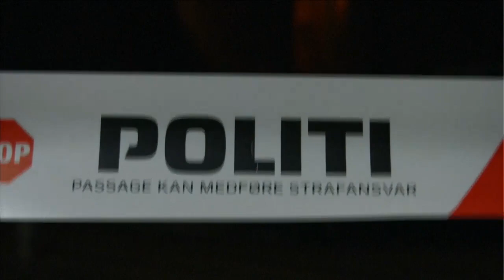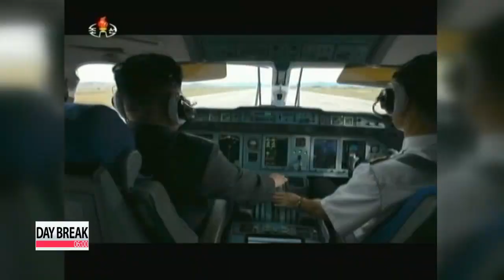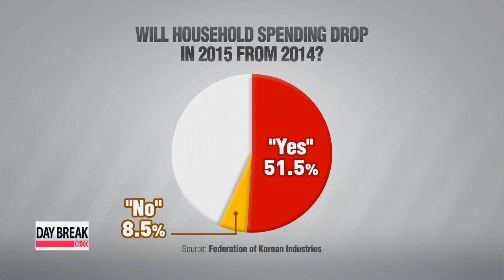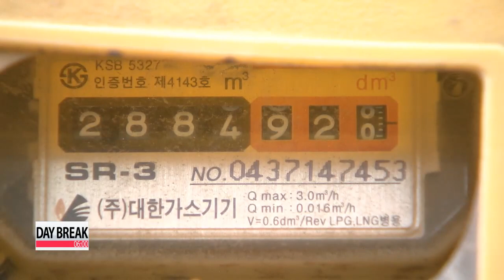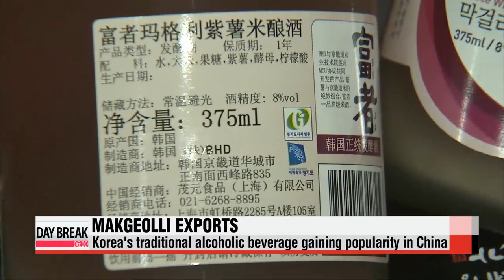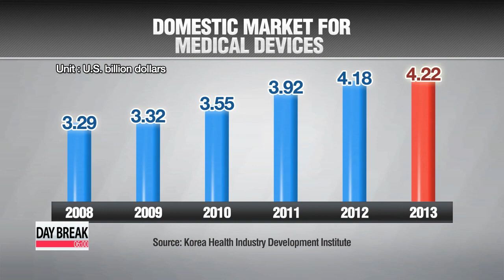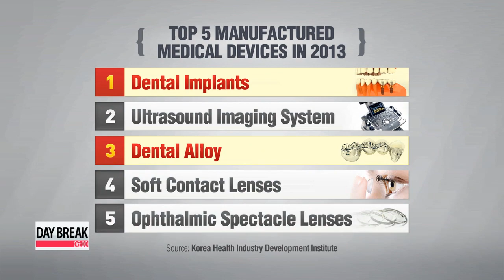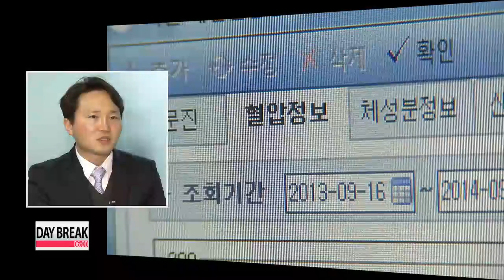DAY BREAK 06:00 Copenhagen gunman was on Danish intelligence′s "radar"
DAY BREAK 06:00
Coming up on this Monday edition of Day Break,... the Copenhagen shooting suspect... shot dead by police... after a deadly double terror attack on a cafe and a synagogue was on the "radar" of Danish intelligence.
Lawmakers will vote today on whether to confirm Lee Wan-koo as the country′s next prime minister amid various controversies surrounding the nominee.
Plus,... a tentative ceasefire remains in place in Ukraine,... but there have been reports of fighting around a contested town in the east of the country..Day Break begins now.
To our viewers around the world, it′s 6 a.m. on Monday, February sixteenth here in Seoul.

Title: Copenhagen gunman was on Danish intelligence′s "radar"
We start with the latest terror attack in Europe...
Police in Denmark say the suspected gunman in the Copenhagen shooting was a 22-year-old Danish national that had been known to authorities for a history of violence and weapon possession.
The suspect was shot dead in a shootout on Sunday following attacks on a cafe and a synagogue.
Denmark′s intelligence agency chief says the gunman was on their watch-list prior to the attack.

"It′s a person who was known to us, so yes, it was a person on intelligence′s radar."
Officials have not revealed the man′s name,.. but since he was shot dead,... the investigation is focused on the suspect′s movements before, during and after the shootings and whether he had traveled to Islamist hotspots.
After assessing CCTV footage, police suspect the man acted alone, but they are still trying to see if the suspect received assistance from others.
The attacker opened fire at an arts cafe that was hosting a debate on freedom of speech on Saturday afternoon.
Among those in attendance was Swedish cartoonist Lars Vilks.
Vilks has received death threats since 2007, when his depiction of the Prophet Mohammad as a dog was published.
The suspect was shot dead early on Sunday after a second attack at a synagogue.
The carnage killed two civilians and injured five police officers.
The Danish Prime Minister says the shooting was a politically motivated terrorist attack and promised to protect freedom of speech and the Jewish community in the country.
The incident brings up memories of the recent terror attack in Paris.
The French ambassador to Denmark, who attended Saturday′s debate, believes the motivation for the cafe shooting was the same as for the shooting at the French weekly Charlie Hebdo that left twelve people dead.
Title: National Assembly to vote on PM nominee Lee Wan-koo
The National Assembly is going to vote on the confirmation of Prime Minister nominee Lee Wan-koo on Monday afternoon.
The main opposition New Politics Alliance for Democracy is demanding the three-term lawmaker withdraw from consideration,... due to a